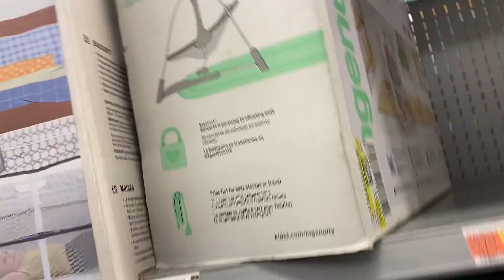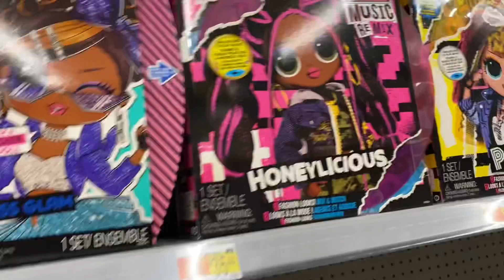Come With Me To Walmart